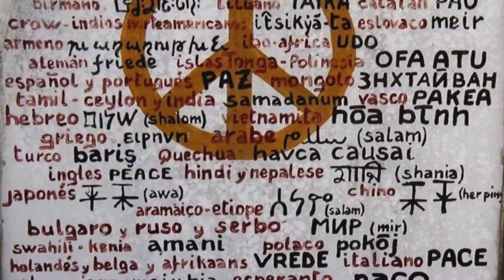John Lennon - Give Peace a Chance (cover by Josh Hines)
This was done by request in two hours so it’s a bit rushed.